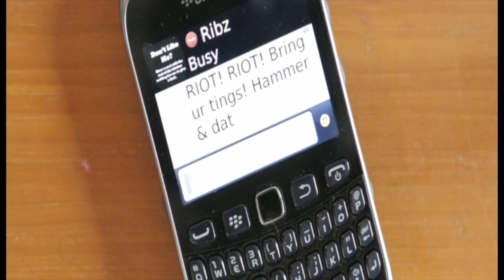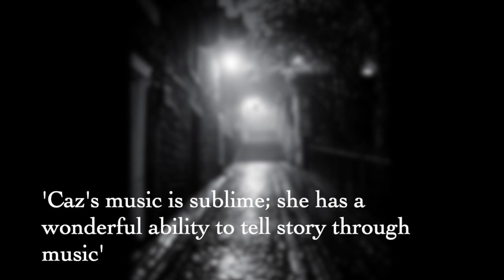Caz Besterman Film Composer